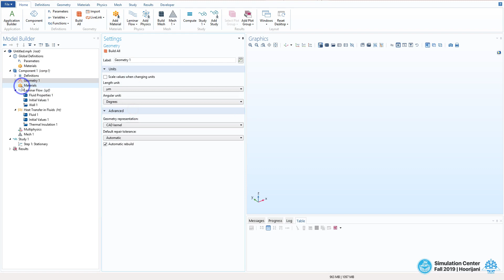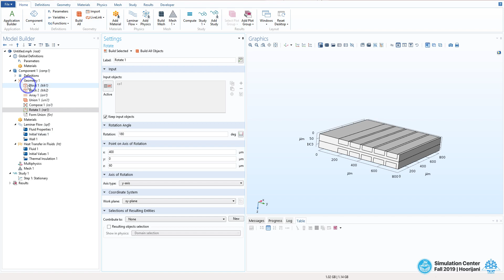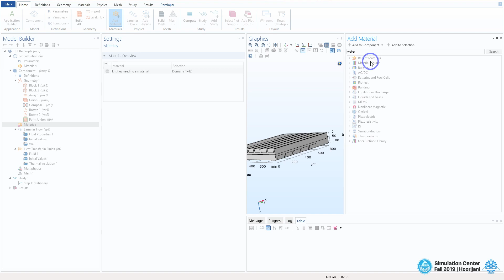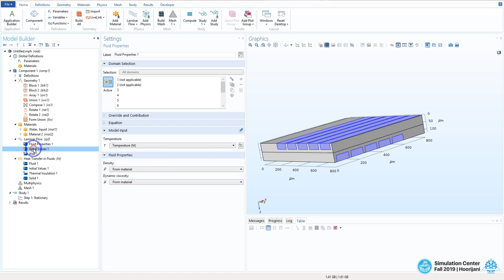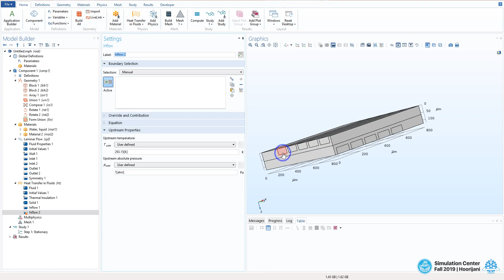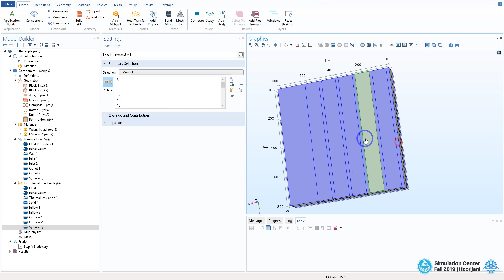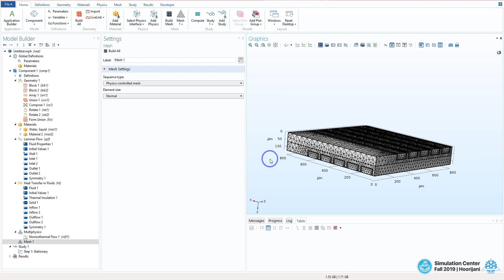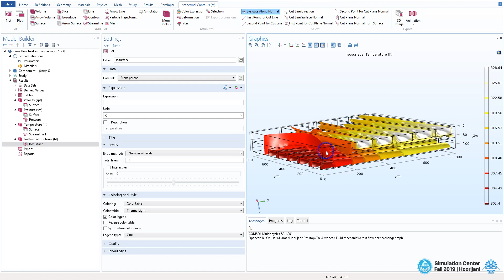Basic Cross-flow heat Exchanger Simulation in COMSOL Multiphysics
Modeling the CFD and Heat transfer in a Crossflow heat exchanger in COMSOL Multiphysics 5.3a